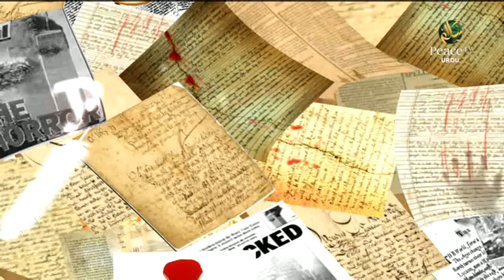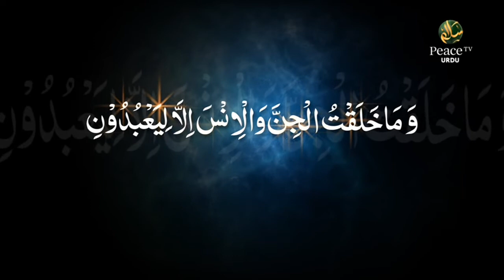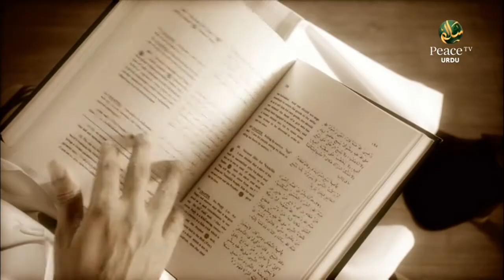Islam Ke Ma'ane, Maulana Abdul Karim Parekh,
Paigham E Aman